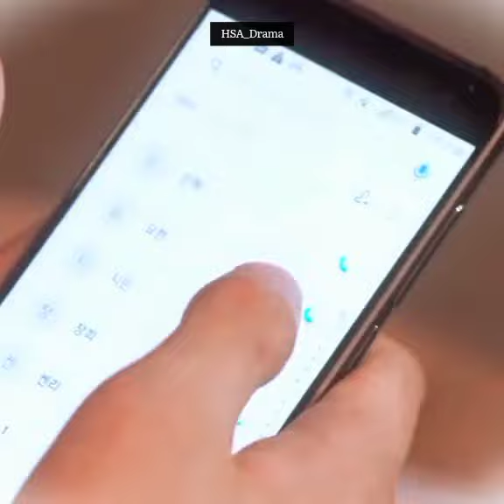Sick male lead // hurt scene male lead || kdrama fly again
Hurt scene asiandrama
This is video about scene sick scene ,hurt scene asian drama, ,asian bl hurt scene , hurt scene in chinese drama
hospital scene,hurt male lead,hurt scene,hurt scene kdrama,hurt scenes